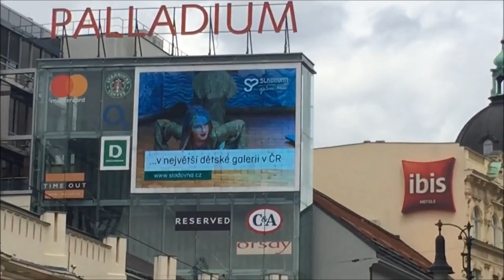Sladovna GalerieHrou 2018 07 06 Praha Palladium